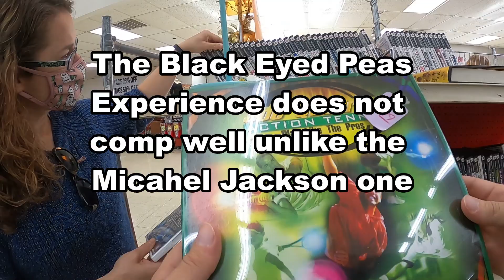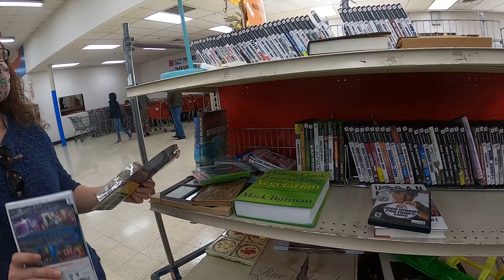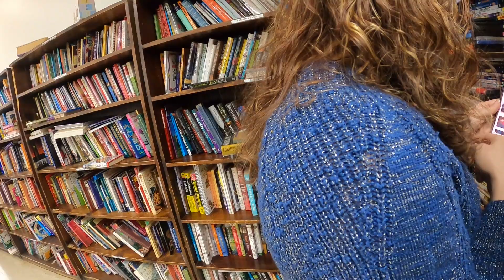Late November yard sale and picking a thrift for eBay merchandise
We continue our road trip down route 40.  We find a yard sale in Ohio in Late November which is a rarity.  He has a couple interesting things to share including a washing machine he says is 200 years old.  After that we head into Columbus and stop at the first thrift store of the Journey.  We find some items to flip for a profit on eBay.  Come check out our scores in this second part of our 3 part day road trip series.

6x10 DVD Bubble Mailer